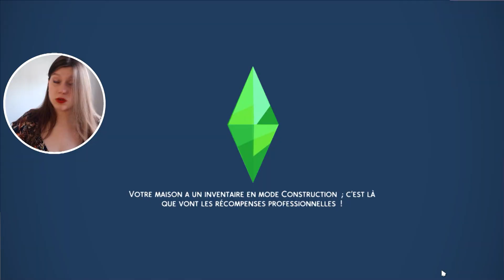Conflit | LA BELLE VIE | EP3 | Sims 4 - Décoration d'intérieur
Salina et Elias ont 2, 3 choses à régler... Comment ça va se passer ? Oubliez pas de voter en commentaire !

Merci beaucoup si vous passez par mon lien ❤️

Créateur de l'usine : RGR_Gaming
Créateur de la salle d'escalade : Bullanie

💡 Plus d'infos sur mon matériel dans l'onglet "à propos" de la chaîne 💡a